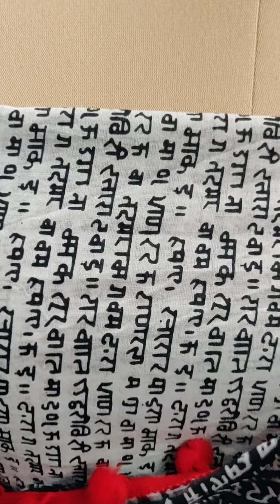Black white red pompom mulmul saree OR-111197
This is a Live Video of Black white red pompom mulmul saree OR-111197 Exclusively made in House by Fashion From Ornare to Provide Better Understanding of this Beautiful Indian Saree.